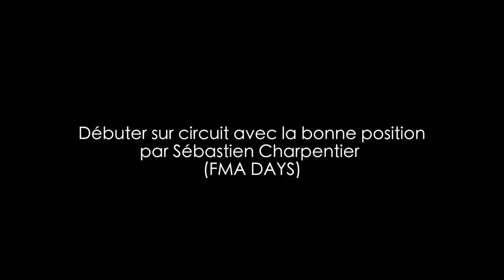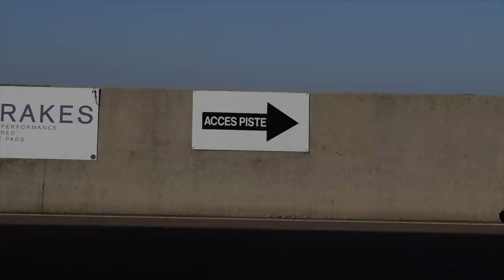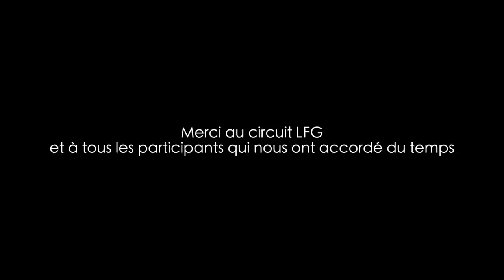FMA DAYS : ambiance, avis des participants et conseils de Seb' Charpentier !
Nous avons suivi les FMA DAYS 2020, sur le circuit de la Ferté Gaucher (LFG). Une belle journée pour les assurés qui ont découvert le pilotage sur circuit, parfois pour la première fois ! Une initiative intéressante et que l'on pourrait trouver étonnante de la part d'un assureur. Nous avons posé la question. En prime, Sébastien Charpentier nous explique quelle position adopter sur circuit, que l'on débute où non !